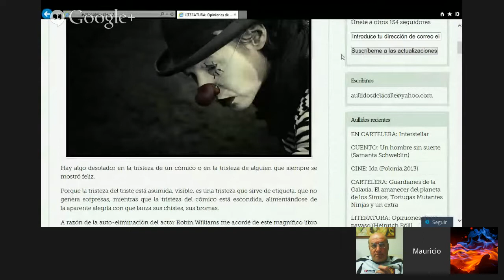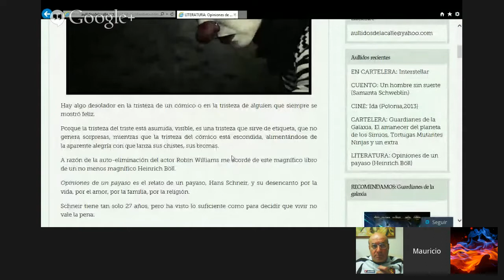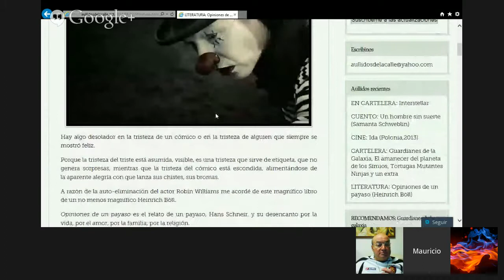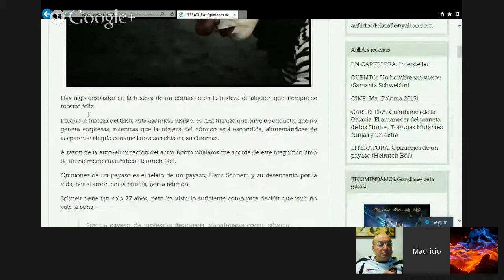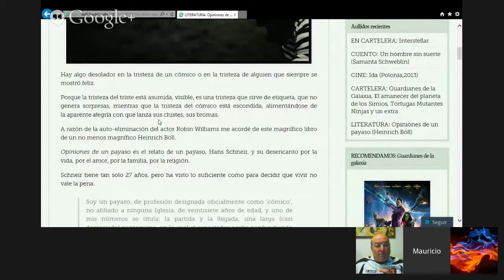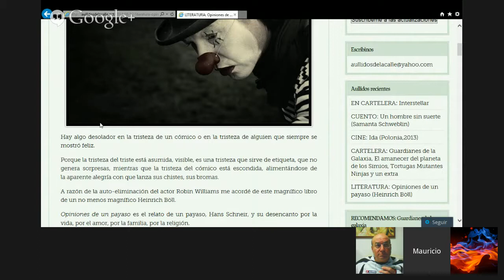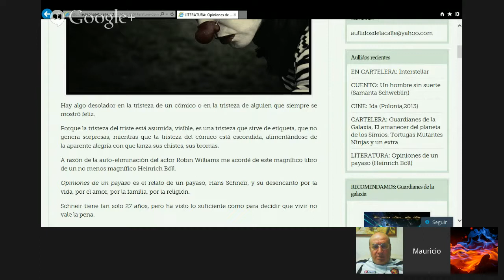Opina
Off the new MixTape GHETTO BOY PART 1 Click Link Below to download this song on itunes..Produced by FRESH BOYS. Lifer1Records

First single off the Ghetto Boy 2 MixTape produced by Kezi Beatmaker.click the link for the whole Album